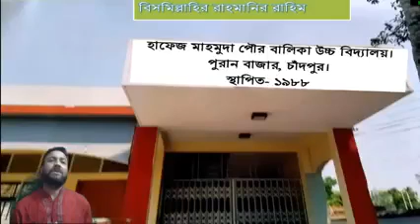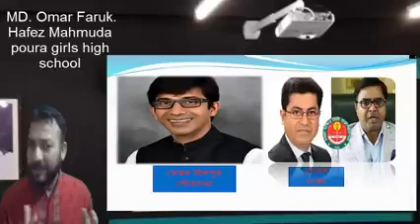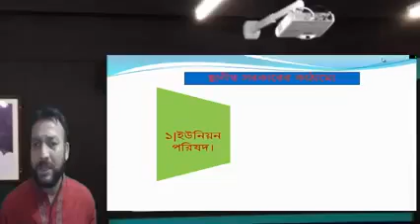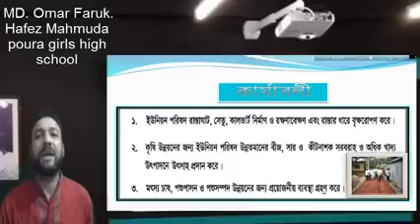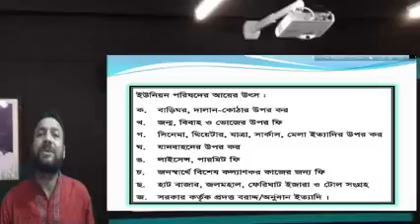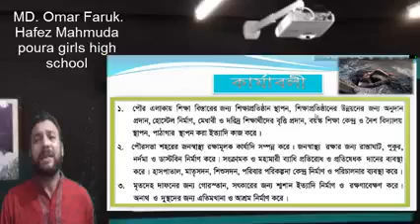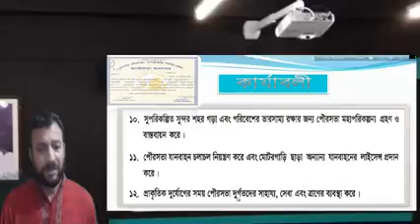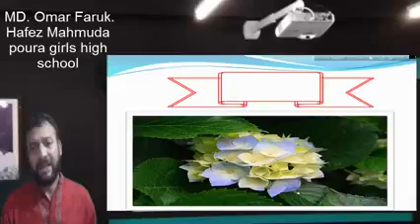July 4, 2021